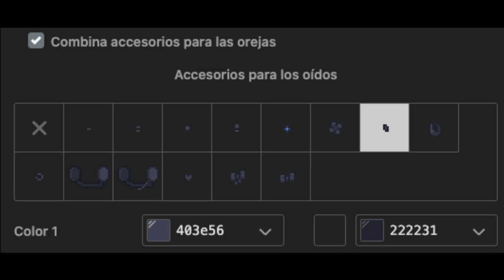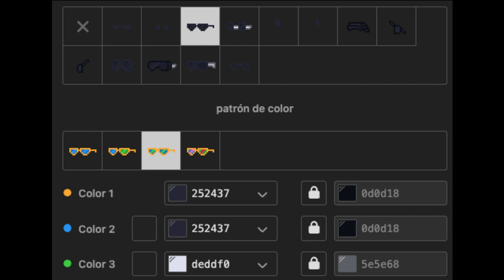🎱) ESPECIAL San Valentín - pareja 3 Entre compas [ pony town ]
⎯⎯⎯⎯⎯⎯⎯⎯⎯⎯⎯⎯⎯⎯⎯⎯⎯⎯⎯⎯⎯⎯⎯⎯⎯⎯⎯⎯⎯⎯⎯⎯⎯⎯⎯  ˓ㅤ ♡ .

≣    timestamps ⎯⎯⎯⎯⎯⎯⎯;⛸◞
                              ;ᵐᵃʳᶜᵃˢ ᵈᵉ ᵗᶤᵉᵐᵖᵒ

⦊¹ 0:04 : traje 👗
⦊² 1:08 :Traje 👔

🎬╰ ;╮Little Cloud